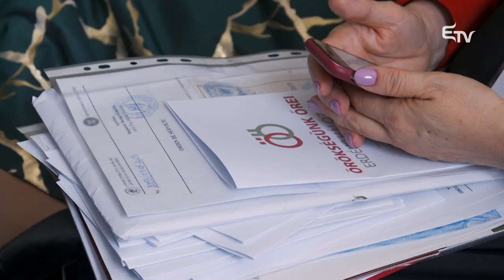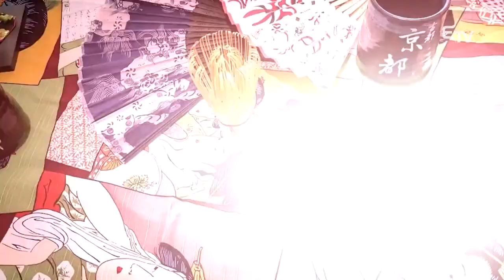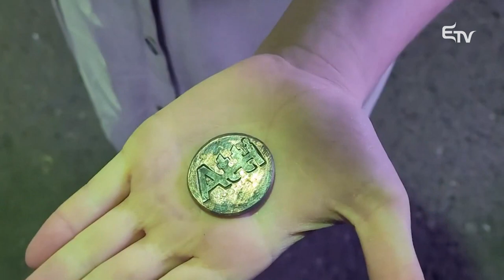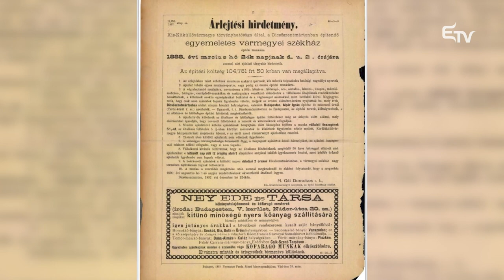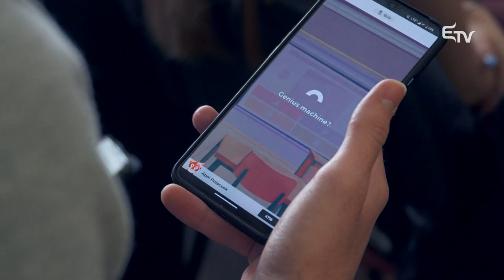Örökségünk Őrei – Fogadj örökbe egy műemléket 2023.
🏛 Tíz év alatt több ezer fiatal vett részt az Örökségünk Őrei versenyen, és 250 épületet fogadtak örökbe és a számát sem tudni azoknak, akiket bevontak az épületekhez kapcsolódó tevékenységekbe. Nincs olyan magyar-lakta megye az országban, ahonnan ne jelentkeztek volna a vetélkedőre. A
zsűrinek nem volt könnyű a dolga abban, hogy kiválassza azt a legjobb három általános iskolás és három középiskolás csapatot, akik megmérettetnek az országos döntőben.

A döntőben résztvevő három általános iskolás csapat:
🗿 a nagybányai Pénzverde Őrei – Az időutazók, a Németh László Elméleti Líceum csapata;
🗿 a Fekete Sereg JZsUK, a kolozsvári János Zsigmond Unitárius Kollégium csapata;
🗿 a kézdivásárhelyi Fényírda Őrei, a Turóczi Mózes Általános Iskola csapata

A döntőben résztvevő három középiskolás csapat:
🗿 a dicsőszentmártoni Vármegyeháza őrei, a Dicsőszentmártoni Andrei Bârseanu Elméleti Líceum csapata;
🗿 a Capistranius – Alverna, a Kolozsvári Református Kollégium csapata;
🗿 a Magyarlapádi Templom Testőrei, a Bethlen Gábor Kollégium csapata